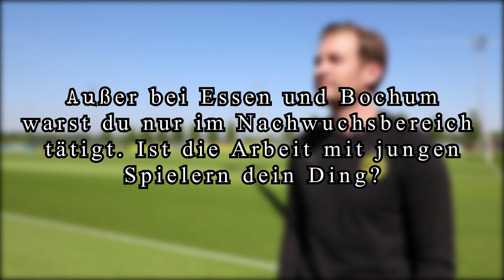BVB U23-Trainer Jan Siewert im Exklusivinterview mit schwatzgelb.de [Teil 1/3]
Borussia Dortmunds U23-Trainer Jan Siewert stellte sich dem großen schwatzgelb.de-Videointerview. Im ersten Teil spricht der Fußballlehrer unter anderem über sich als Trainer-Typ, seine emotionalen Ausbrüche, was ihn bei seinen Spielern auf die Palme bringt und seine Zeit bei Rot-Weiss Essen e.V.